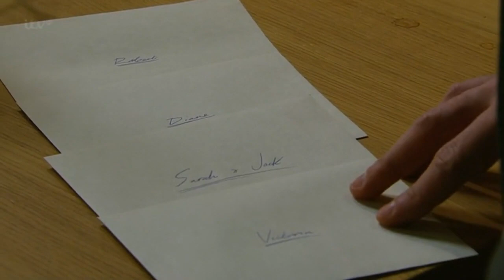(90) Aaron & Robert 19th February 2015 Part 5